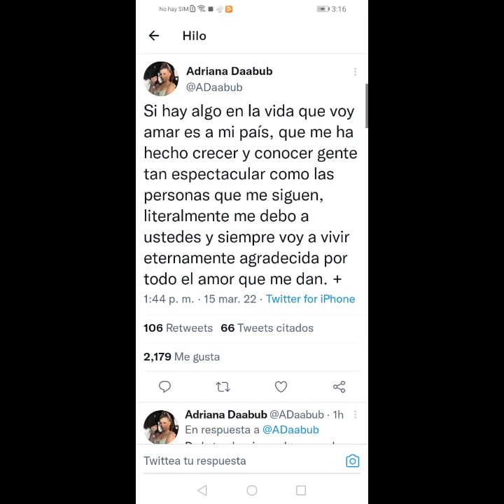nicolle figueroa crítica a Adriana hasbun